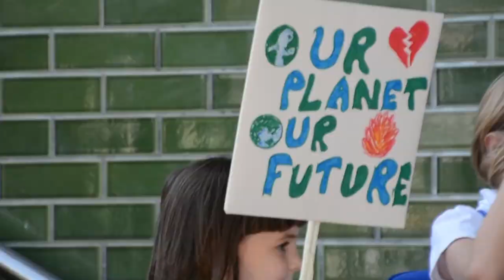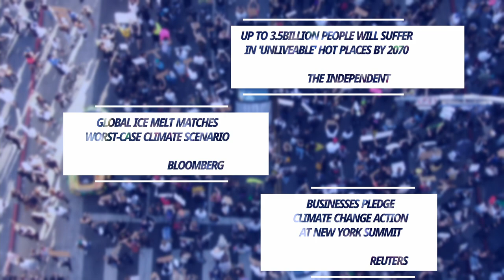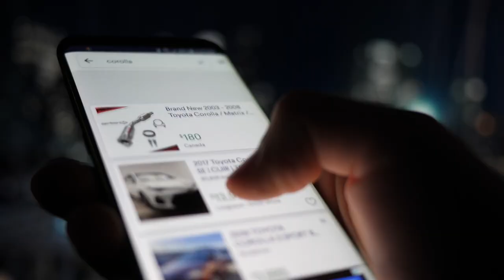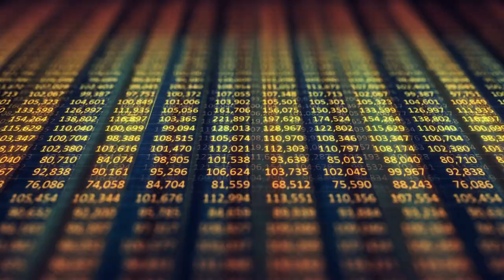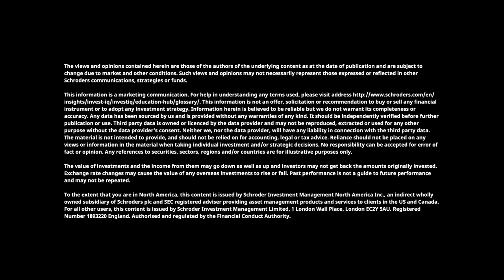MyStory: Kate Rogers on measuring the impacts that will benefit investors and their grandchildren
We believe profit is only half the story.

In the latest in our MyStory series, Kate Rogers explains how measuring companies’ impacts could help protect profits and the planet.